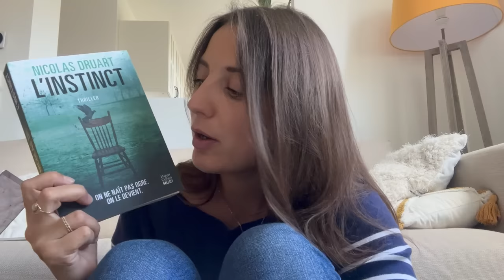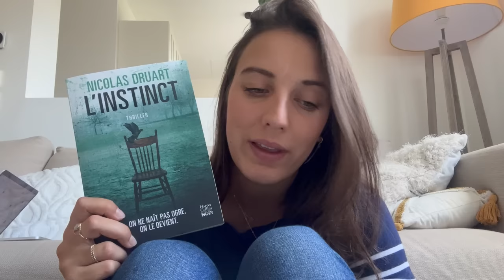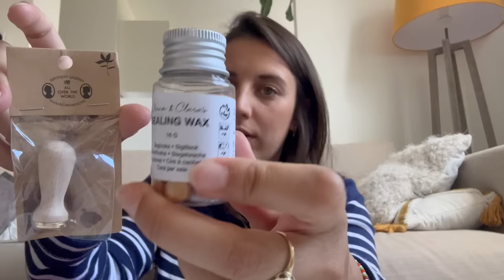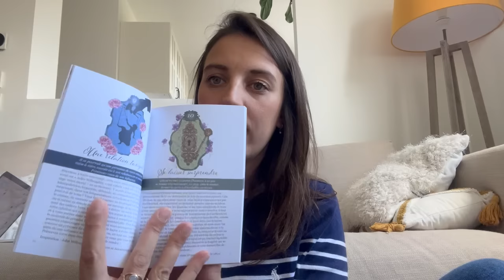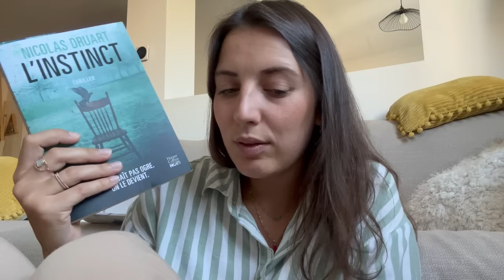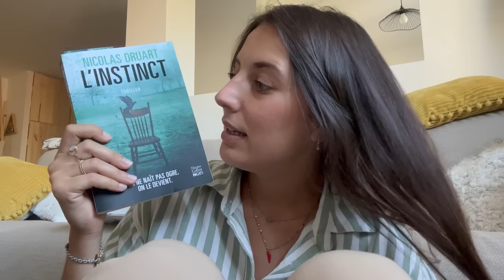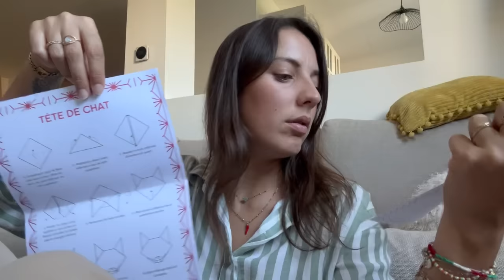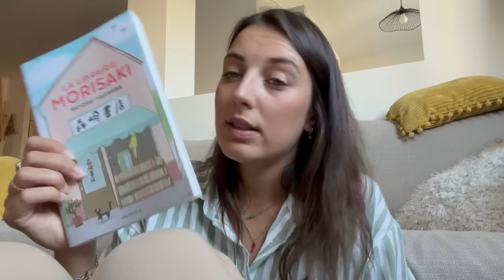VLOG LECTURE n°112 // Sem. 28.08/2023 // Je retrouve Nicolas Druart et je découvre le matcha 🍵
Hello et bienvenue dans ce vlog n°112 👋!

AVA&MAY -
Bougies, diffuseurs
Bénéficiez de -50% + un cadeau offert dès 59€ d’achat, -60% + un cadeau offert dès 99€ d’achat.

MUSE
-15% sur tout le site avec le code : DUCAFEETDESLIVRES

Les livres dont je parle dans ce vlog :

- l’instinct, Nicolas Druart
- La librairie morisaki, Satoshi Yagisawa
- Oracle Jane Austen

Tester Audible gratuitement :
👂 1 mois d'essai gratuit aux livres audio Audible

Titre:  Beautiful Lies
Auteur: Saurabh Alwadkar